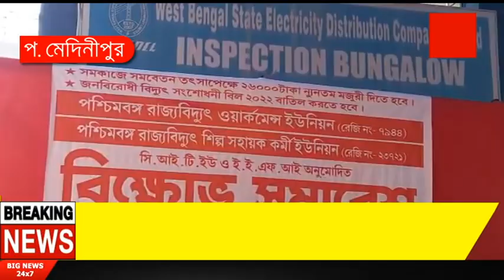মেদিনীপুর শহরের বাসস্ট্যান্ড সংলগ্ন জেলা বিদ্যুৎ ভবনের সামনে একাধিক দাবি নিয়ে বিক্ষোভ সমাবেশ